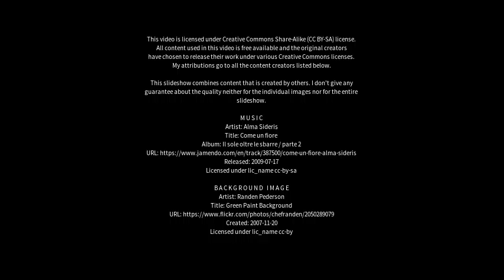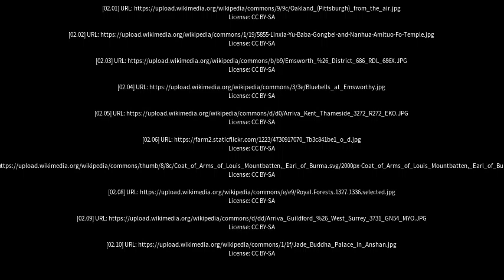Best places to visit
Best places to visit - Emsworth (United Kingdom) Best places to visit - Slideshows from all over the world - City trips, nature pictures, etc.